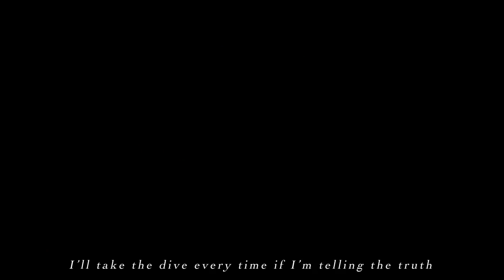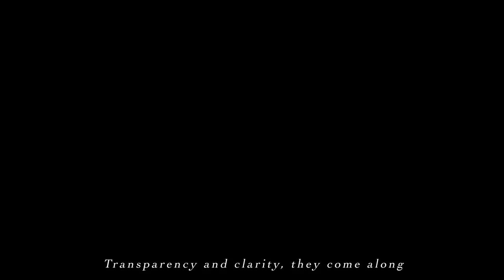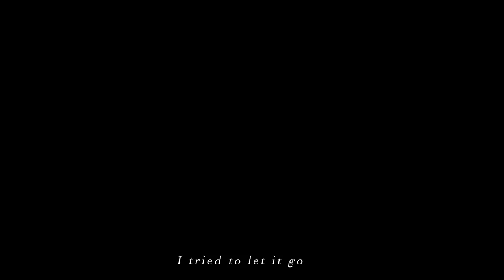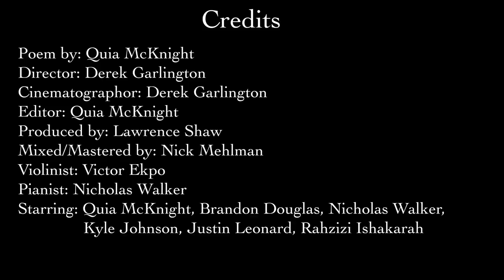Again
A poem by Quia

Credits- -

Director: Derek Garlington
Cinematographer: Derek Garlington
Editor: Quia McKnight
Produced by: Lawrence Shaw
Mixed/Mastered by: Nick Mehlman
Violinist: Victor Ekpo
Pianist: Nicholas Walker
Starring: Quia McKnight, Brandon Douglas, Nicholas Walker, Kyle Johnson, Rahzizi Ishakarah, Justin Leonard